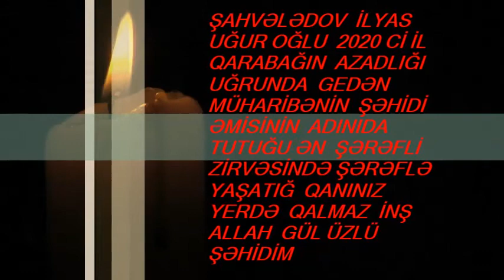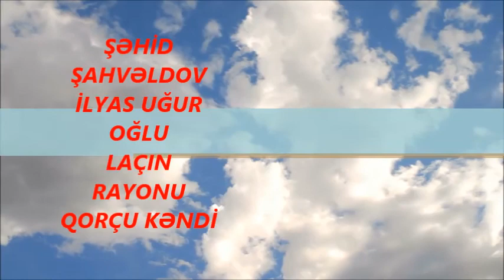ŞƏHİD ŞAHVƏLDOV İLYAS LAÇIN RAYONU QORÇU KƏNDİ ŞƏHİDLƏR ÖLMƏZ VƏTƏN VƏTƏN BÖLÜNMƏZ!!!!!!!!!!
ŞƏHİD ŞAHVƏLDOV  İLYAS LAÇIN RAYONU QORÇU KƏNDİ
ŞƏHİDLƏR ÖLMƏZ VƏTƏN VƏTƏN BÖLÜNMƏZ!